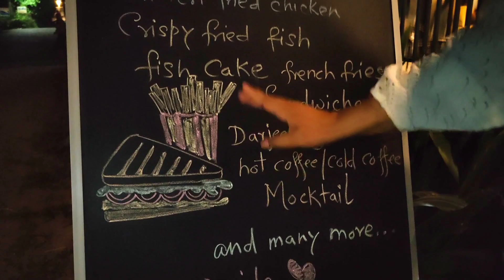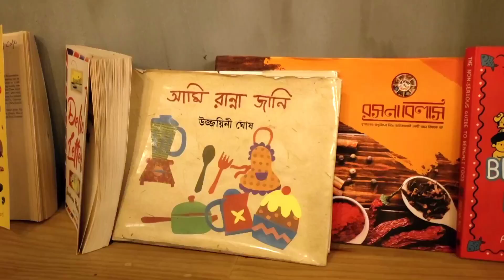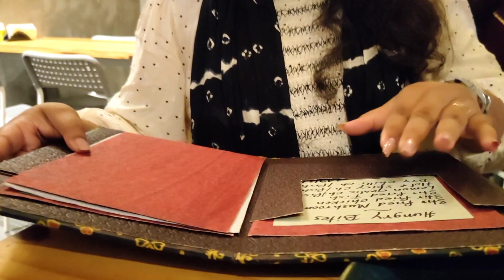Santiniketan Hidden Gem|| Cafe Midori|| santiniketan sonajhuri haat Er kache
Santiniketan Hidden Gem|| Cafe Midori|| santiniketan sonajhuri haat Er kache||  Cafe. Midori sonajhuri pally bolpur santiniketan শান্তিনিকেতন notun thikana
boutique cafe @GoodFoodGoodFun